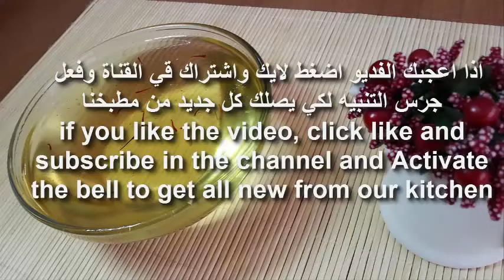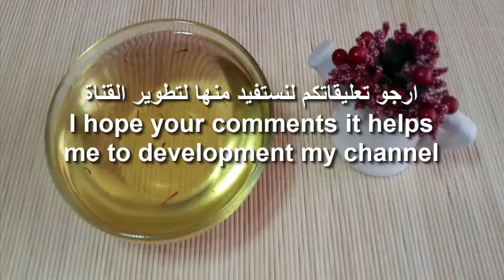شيرة (القطر او محلول السكر او الشربات) - sugar Syrup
وهي شراب محلى للحلويات بالزعفران او الهيل - واستخداماتها كثير مثل الكنافة، الداطلي، زلابية وغيرها الكثير من الحلويات العربية والغربية
It is a local syrup with saffron or cardamom - and its many uses such as kanafa, dumplings and many other Arab and Western dishes